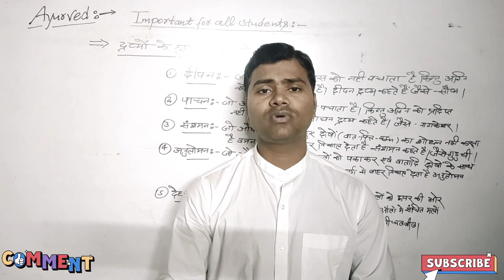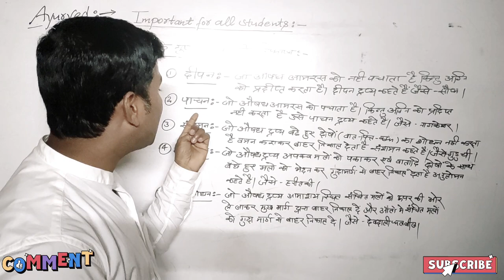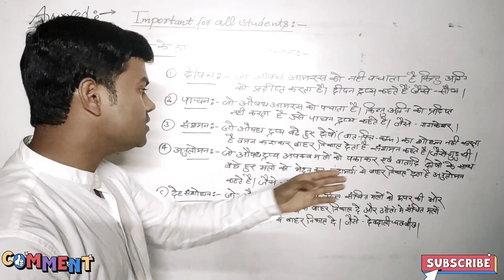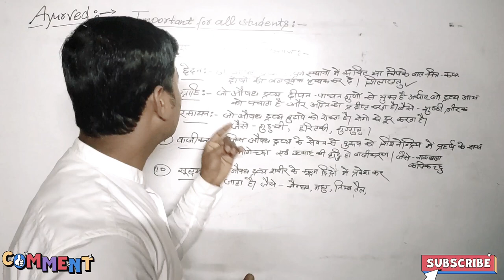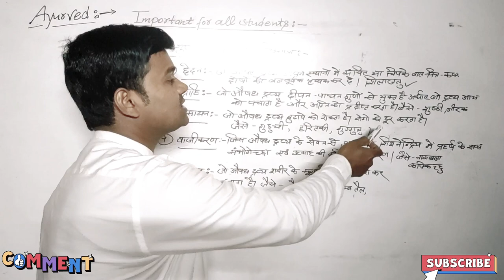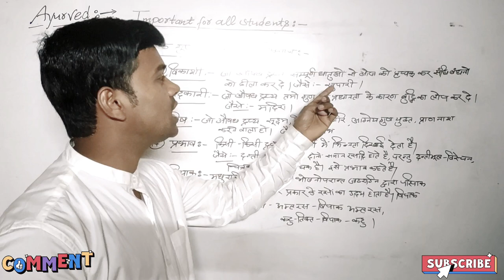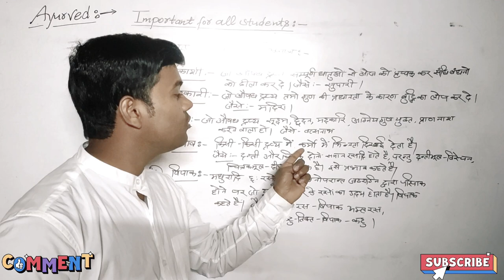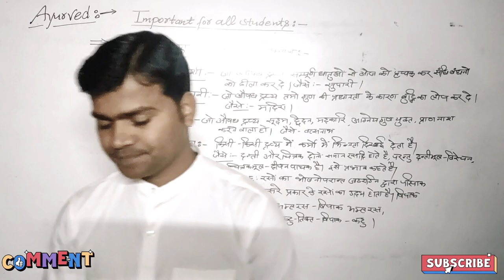Important topics of Ayurveda, important for all Ayurveda students | Ayurved Syllabus topics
आयुर्वेद से डिप्लोमा फार्मेसी, नर्सिंग, बैचलर आदि कोर्स को करने वाले सभी छात्र-छात्राओं के लिए द्रव्यों के गुण कर्मों की परिभाषा बहुत ही महत्वपूर्ण है जो हर प्रकार से उन्हें द्रव्य गुण विज्ञान के विषय को समझने के लिए अति आवश्यक है अतः इस विडियो को देखकर सभी Topics को समझने का प्रयास करें।
यह आप सभी के लिए बहुत ही महत्वपूर्ण और परीक्षा के दृष्टिकोण से अति सहायक है।